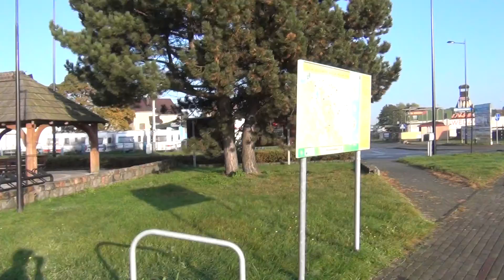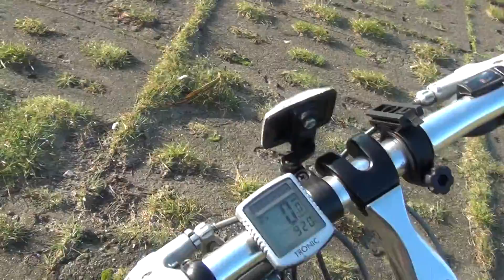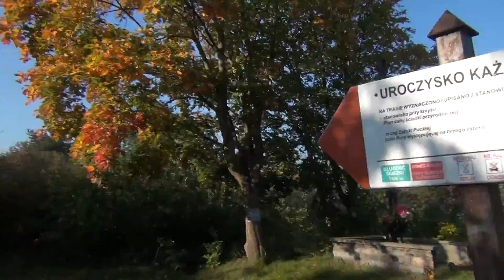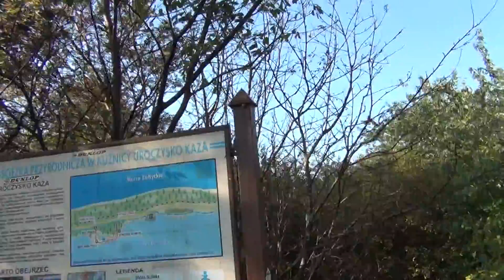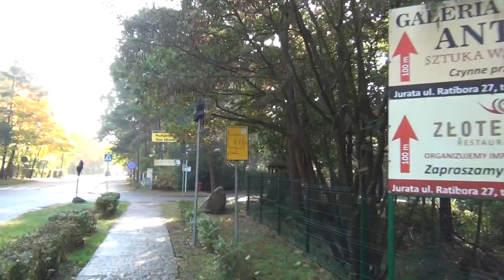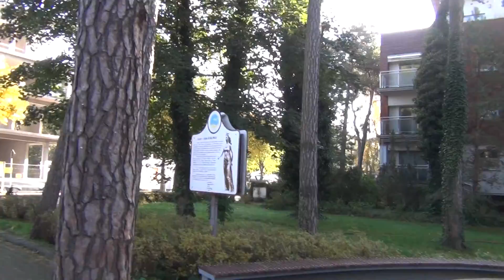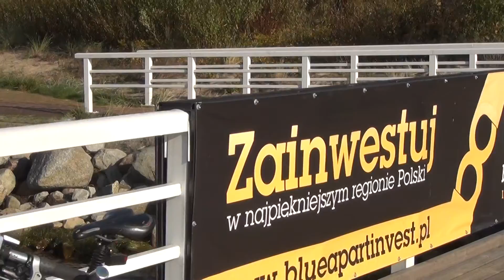Rowerowe karaoke na jesiennym Półwyspie Helskim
Swarzewo - Władysławowo - Chałupy - Kuźnica - Jastarnia - Jurata - Hel
 Filmowane głównie z ręki w czasie jazdy rowerem i słuchania muzy..